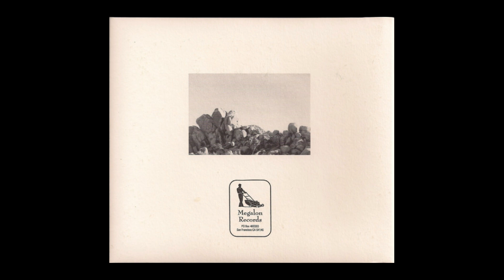Seki - "Black Dada Nihilism"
From the 1998 album 'Before the Last Song at Wounded Hill'.